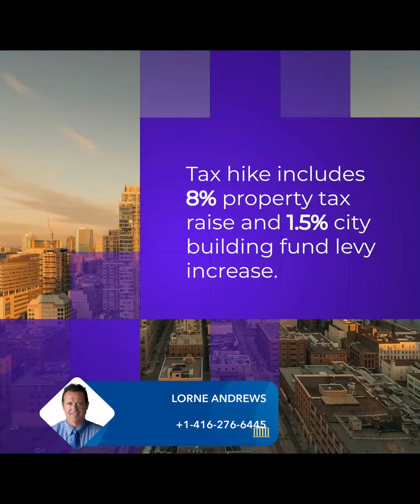Toronto's Record Tax Hike: Impact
Explore the impact of Toronto's record tax hike in this insightful video. Learn how this change affects residents, businesses, and the real estate market. Stay informed to navigate these financial implications effectively.